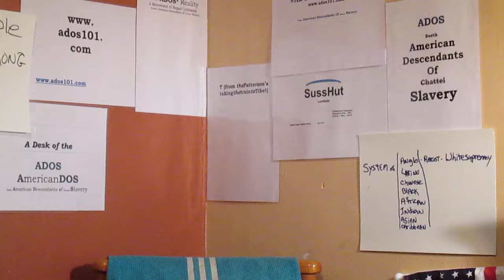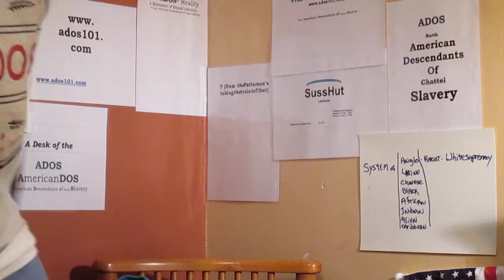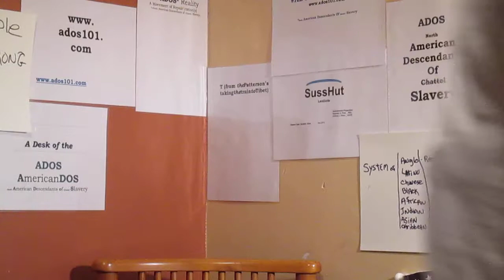ADOS Fashion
Back from St. Louis and still moving theBrother picks up some gear.

Crypto Currency /BitCoin CONTRIBUTIONS:
722fce22-5e9f-42fc-a378-2da90f5d267a